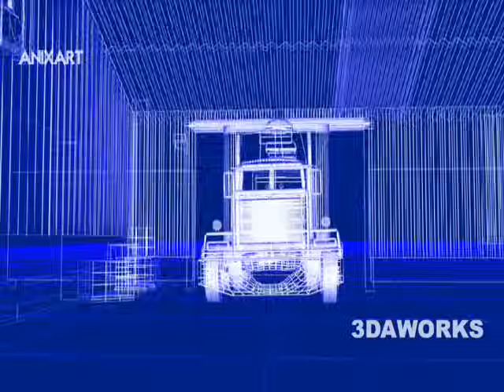RCG Cars Mes del niño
PIXAR CARS: MACK, GUIDO
GENERAL: Modelling, animation, textures, lighting, shadows, mapping, reflect, mirrors and rendering
YEAR: April 2008